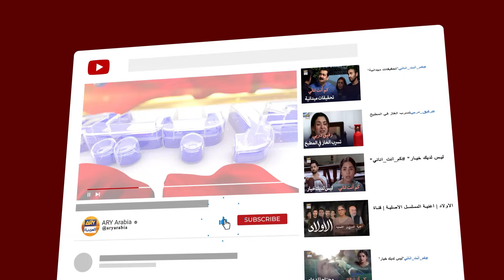خطة خطيرة أفشلت خطة شازما | مسلسل إنها مجنونة